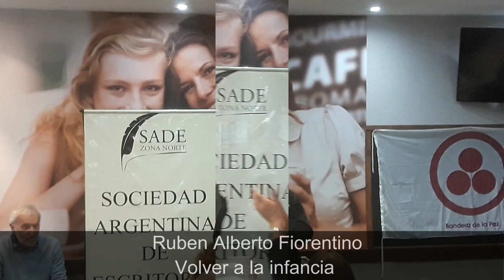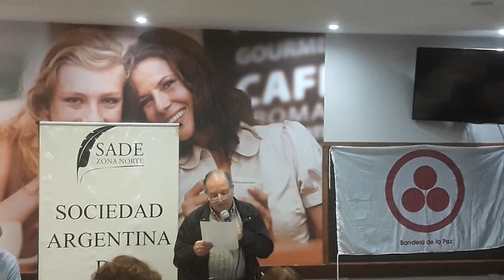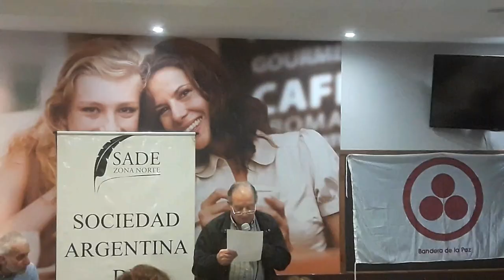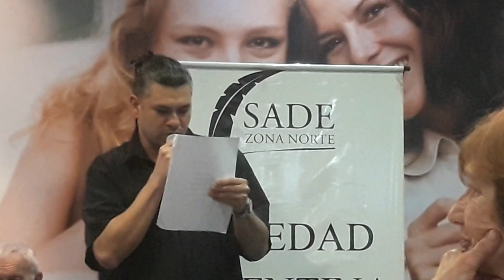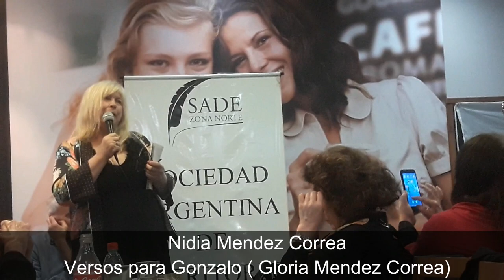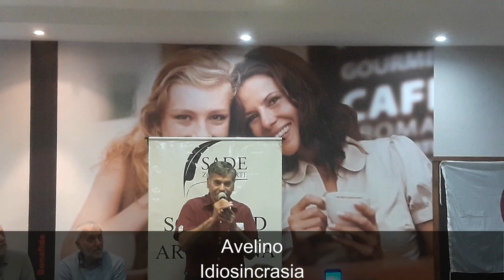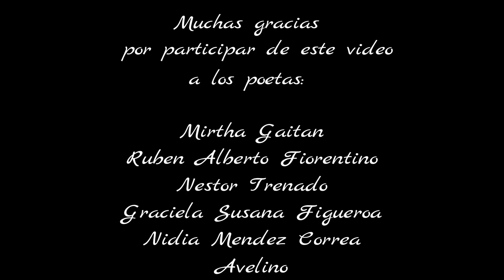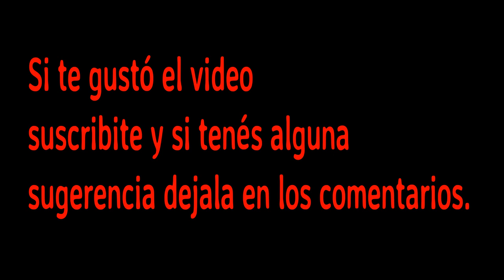Poetas Argentinos Contemporáneos ep 4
En este cuarto episodio de Poetas Argentinos Contemporáneos
en el ultimo sábado del mes de septiembre de 2018 encontrarás a los siguientes poetas por orden de aparición son:
Mirtha Gaitan, Ruben Alberto Fiorentino , Adrián Lobos, Nestor Trenado , Graciela Susana Figueroa, Nidia Mendez Correa y Avelino.
Filmado en Sade filial Zona Norte, San Isidro este vídeo fue publicado con el permiso de los poetas.

Alegría

Alégrate ,porque hoy puede ser tu día
deja salir esa sonrisa producto de la alegría.

Mujer, hombre, pequeñita, pequeñito...deja
el dolor atrás, con contento ya no hay queja.

No te encierres en paredes amargas, de lodo,
sal a buscar todo lo que te hace bien , todo.

 Vuela con alas de triunfo por el drenaje,
pinta con destreza el modesto paisaje.

Salta entre nubes con mucho empeño
contagia tu bonanza y tu ser risueño.

Suéltate con pasión por el tobogán de la risa
disuelve la desazón, con mirada sumisa.

Recuerda... dejan marcas las pasiones
y que la alegría es un puñado de ilusiones.

¡ Sé feliz ,porque hoy puede ser tu día